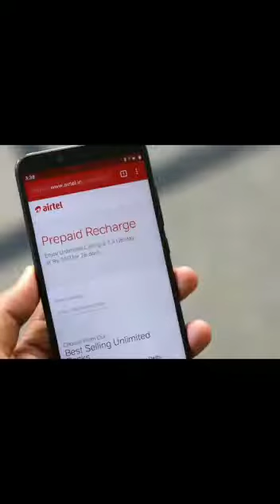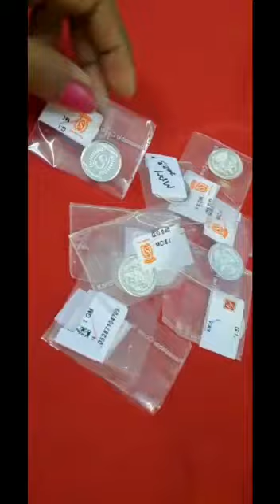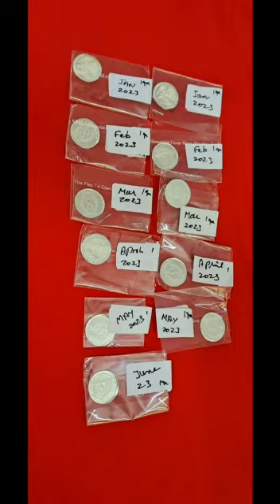காசு..பணம் .. துட்டு..money ..money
puthuvai Paruthi/amaze multifoods/uturn consultant/future India trust